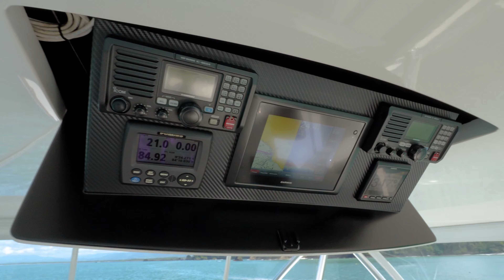2017 Viking 62 Convertible Yacht For Sale "Offensive"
The 2017 62 Viking Convertible Yacht Offensive is a highly sought-after sportfish boat known for its performance, functionality, seakeeping, and fishability. This four-stateroom yacht features the most desirable layout, powered by M96L engines with warranty coverage, and includes a full PBT tower and advanced electronics. It stands out with a striking Haze Grey hull, a teak deck, faux teak transom, and toe rail. Offensive is tournament-ready and fully equipped for serious fishing.